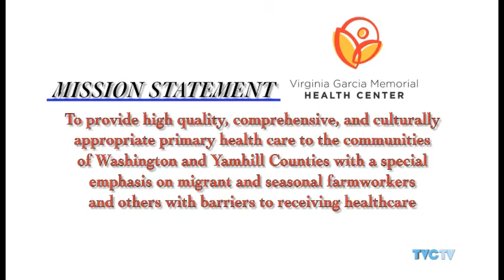Virginia Garcia Memorial Health Clinic Opening October 2012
Grand Opening for the Cornelius Wellness Center! Designed to promote wellness, the new facility includes a commercial teaching kitchen, group visit space, public greenways, community gardens and exercise space. Be sure to see for yourself the exciting new way Virginia Garcia will be delivering health care in Cornelius.